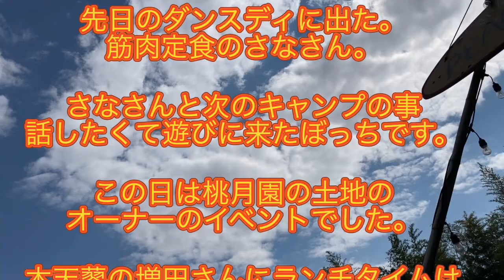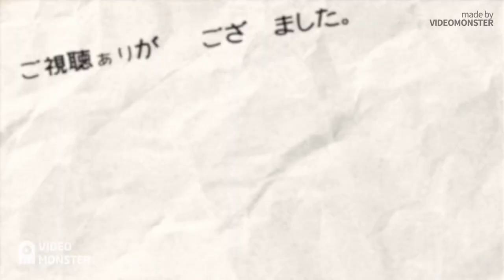のリハビリ散歩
ある日のぼっちの休日に大好きな桃月園キャンプ場に遊びに行ったリハビリ散歩です^_^